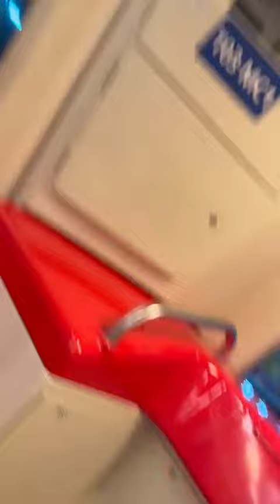DUBAI AIRPORT TICKET BOOKING NUNDI FLIGHT VARAKU METROLO DR PRATHANI RAMAKRISHNA GOUD CHAIRMAN TFCC💐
Video from Lion Dr.RK Goud